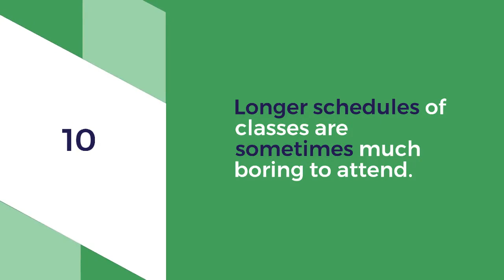ADVANTAGES AND DISADVANTAGES OF OFFLINE